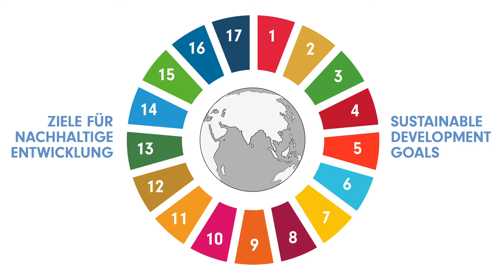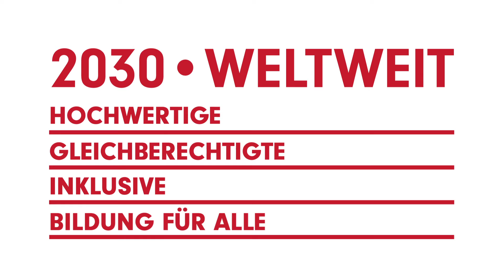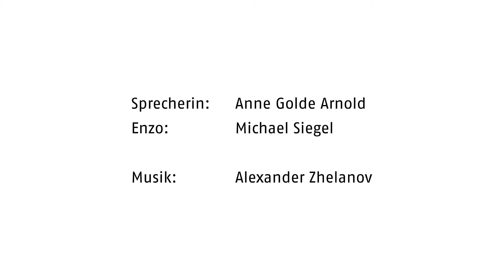Mit Bildung für eine tolerante Gesellschaft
Unser Alltagsheld Enzo erklärt, wieso für die AWO Bildung eng mit Toleranz zusammenhängt und leitet damit den neuen Themenmonat in der Kampagne "Wir arbeiten Dran"!" ein.